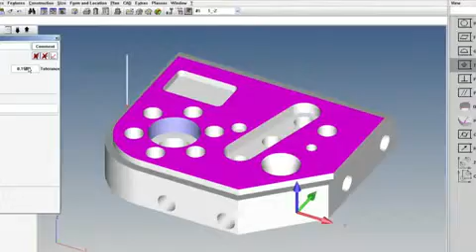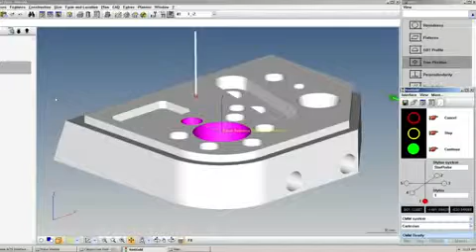CALYPSO Video Series Intelligent Scanning